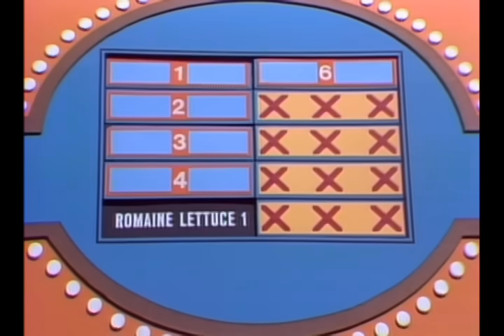Coneheads Family Feud - SNL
The Mels (Steve Martin, Gilda Radner, John Belushi) play against the Coneheads (Dan Aykroyd, Jane Curtin, Laraine Newman) in a game of Family Feud. [Season 3, 1978]